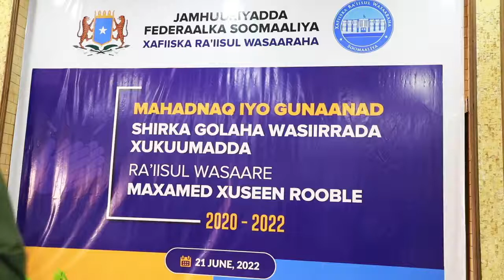RW Rooble oo Macasalameyeey Golihiisa Wasiiradda